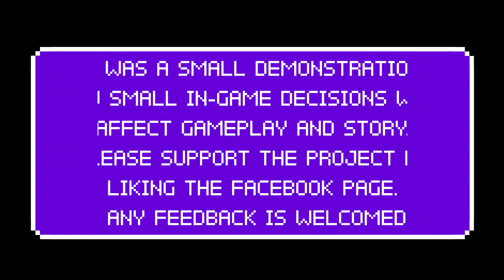Ninjaville: Indie game where your choices can affect story and gameplay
A small demonstration of how individual choices can affect the story and the gameplay in Ninjaville game.

Case 1: Helping the old man

Case 2: Chasing the old man with the bomb and getting caught will change gameplay to stealth, where you have to avoid police men so you don't get caught and sent to prison.